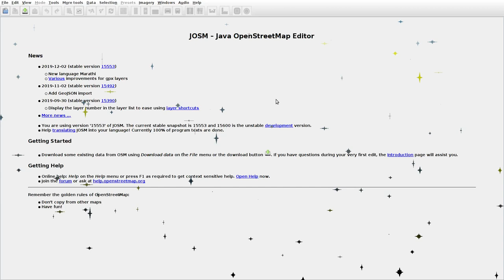JOSMrec0226 2019 12 20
Lithuania. Petravičiai, Teizai. Tracing buildings (mainly) in JOSM for openstreetmap.